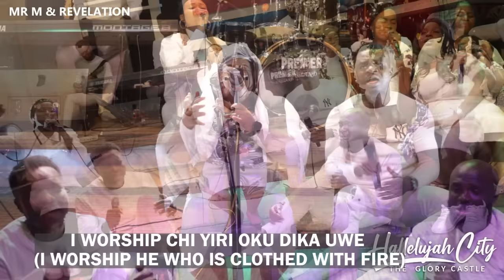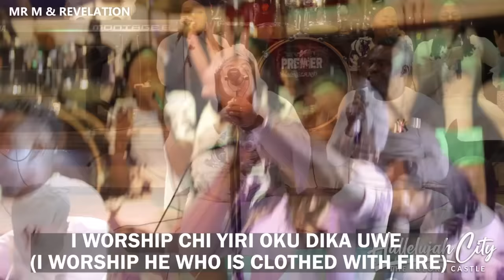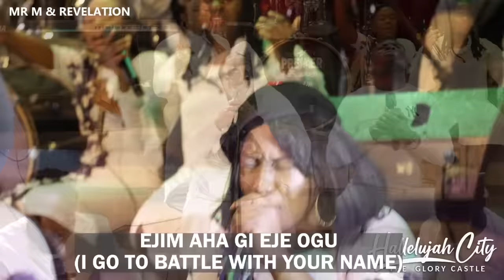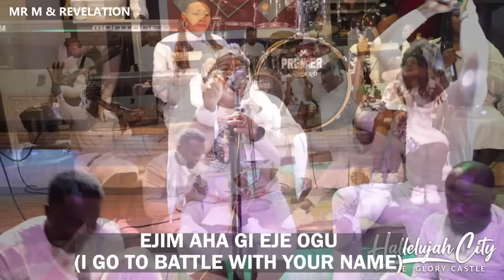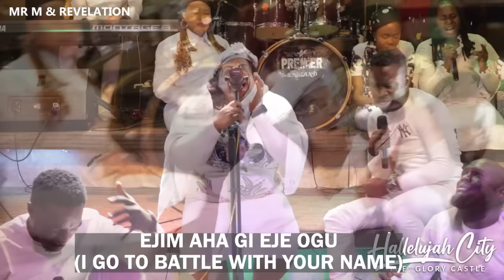Live Video: OjiOku Eri Aja - Mr. Miracle & Revelation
This song unveils the king that is clothed with fire🔥🔥🔥

Lyrics
I worship oji oku eri aja
(I worship THE ALL CONSUMING FIRE)
I worship chi yiri oku dika uwe
(I worship He who is clothed in fire)

Behold oji oku eri aja
(Behold THE ALL CONSUMING FIRE)
Behold chi yiri oku dika uwe
(Behold He who is clothed with fire)
Let us come and behold
Chi yiri oku dika uwe
((He who is clothed with fire)

Oke ikuku ikuku na atu egwu
(The great wind the Storm trembles before)

Your voice thunders like waters
Like the mighty waters
(I worship He who is clothed with fire)

Ejim aha gi eje awgu
(I go to battle in your name)

The name of the Lord is a strong tower
The righteous Run into it and they are saved

We run into that name
We run into you
For safety
For glory we run into you
For fire we run into you
Jesus we run into you

Onye m ji aha ya eje awgu
(I war with your name)
Onye m ji aha ya enwe mmeri
(The one whose name gives victory)